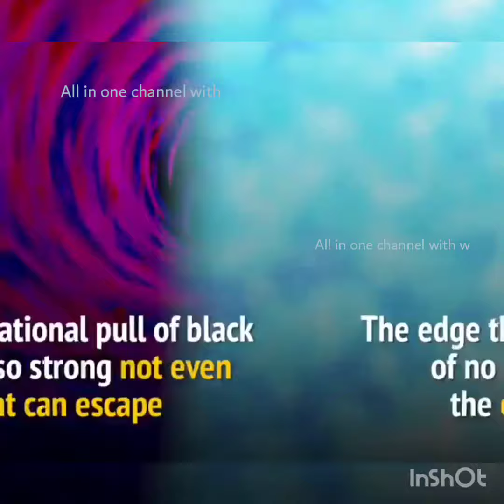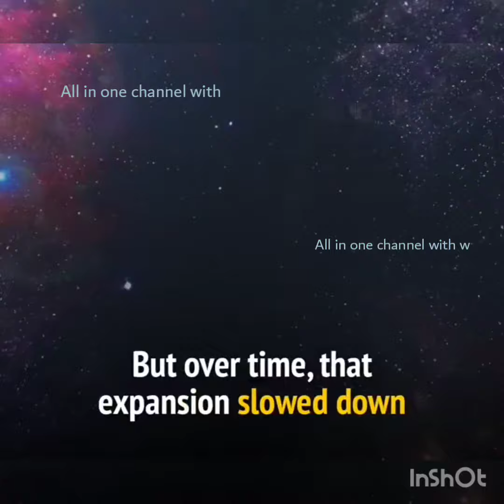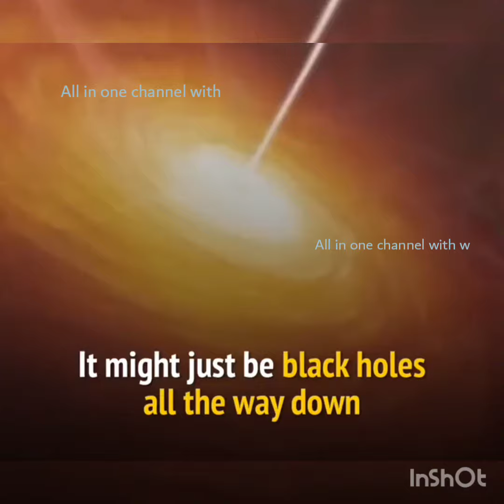The Black Holes/What is black hole/@waseemasalman786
Black Hole //Event horizon
black
hole kya The Black Holes/What is black hole/blackhole@All in one channel with w
,The Black Holes/What is black hole/blackhole@All in one channel with w
What is event horizon, singularity.